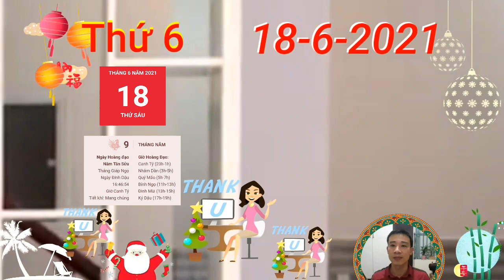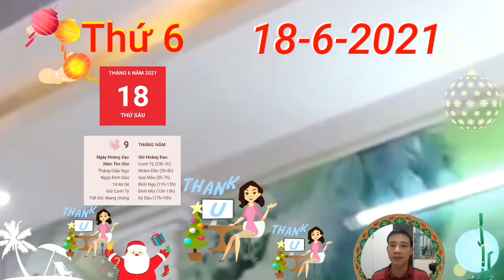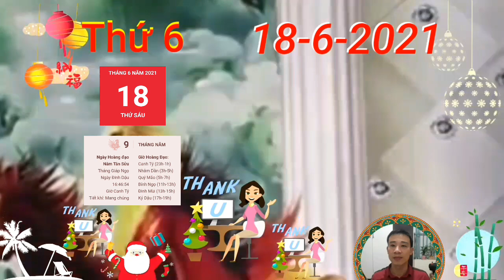☯TU VI HANG NGAY☯ Thứ 6, Ngày 18/6 Con Giáp SỐ GIÀU, TIỀN ĐẦY BAO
Thương Quan nhập cục cảnh báo người tuổi Dần làm gì cũng phải nhìn trước ngó sau, tính toán cẩn thận để không gây ra sai sót không đáng có. Sự chủ quan có thể khiến bạn phải trả giá đắt.

Bạn cũng nên đón nhận lời khuyên từ những người có kinh nghiệm hơn, dù cho bạn nghĩ rằng mình không cần đến nó. Mọi việc đôi khi không như những gì bạn nghĩ, đừng vội vàng, hấp tấp, hãy bình tĩnh để xử lý các vấn đề của mình.

Kim khắc Mộc báo hiệu chuyện tình cảm không như ý khiến cho ngày thứ 7 này của tuổi Dần càng thêm ảm đạm. Mối quan hệ tình cảm giữa bạn và người ấy đang xuất hiện những khoảng trống khó có thể lấp đầy. Cả hai cùng bận rộn với bao công việc trong ngày, không đủ thời gian cũng như tâm trí để quan tâm, chăm sóc cho đối phương.

CÁC BẠN THAM KHẢO thêm video sau nhé:
☯TU VI HANG NGAY☯ Đúng Ngày 17/6 Con Giáp VẬN CÓ QUÝ NHÂN DẪN BƯỚC, TIỀN ĐẦY KÉT
☯TU VI HANG NGAY☯Tử Vi Ngày 15/6 Con Giáp TRỜI CHO LỘC, SỐ HƯỞNG, HỐT TIỀN ĐẦY KÉT